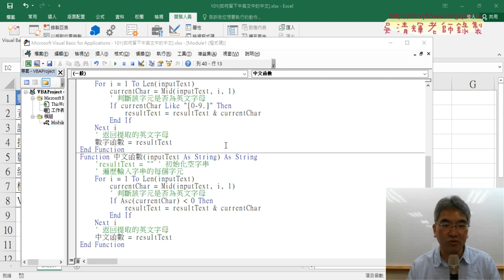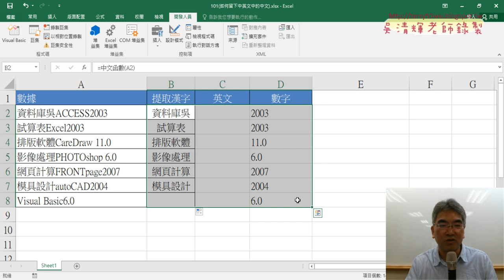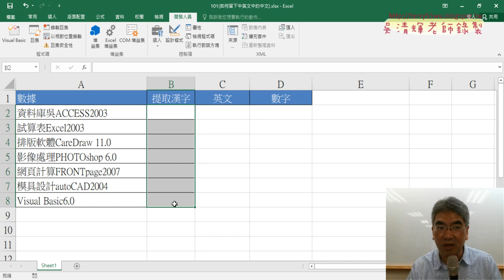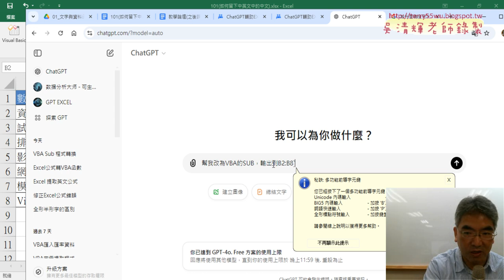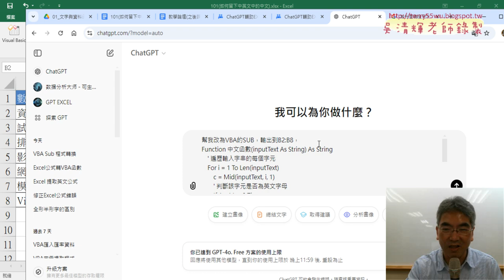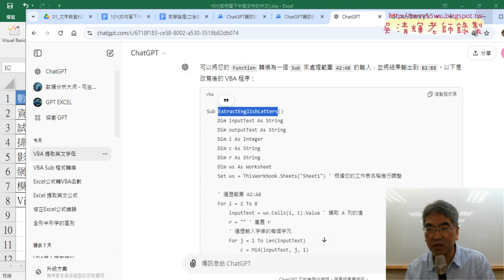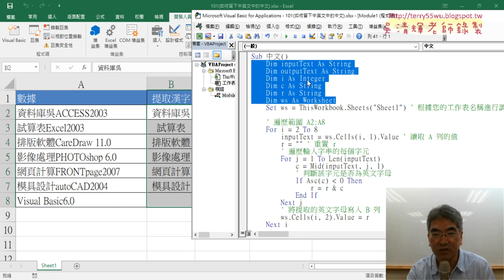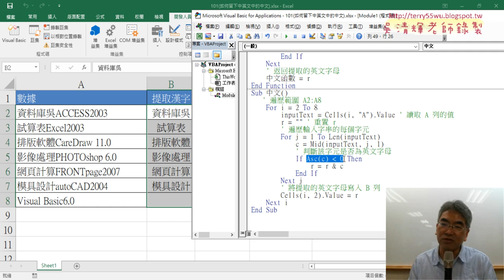07 將中文函數轉為VBA的SUB程式